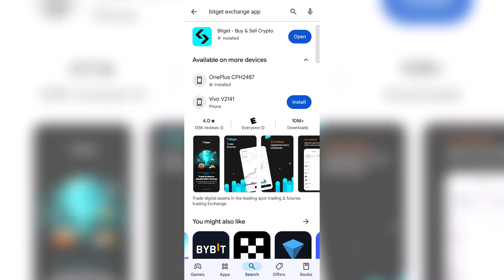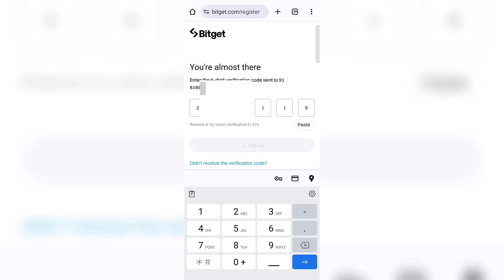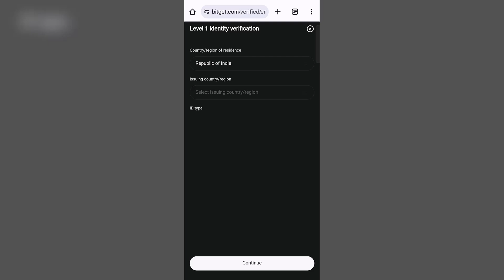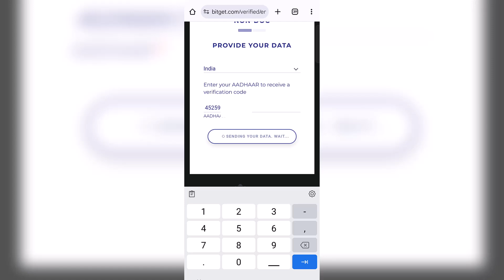Bitget Wallet KYC Verification Kaise Kare | How to verify bitget Exchange | Bitget Wallet Account